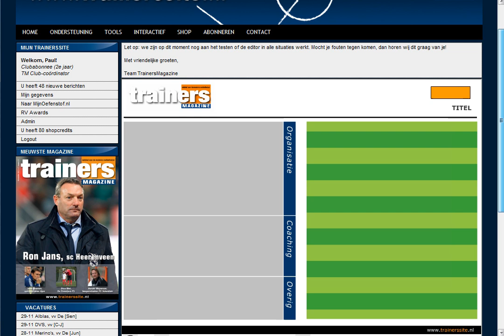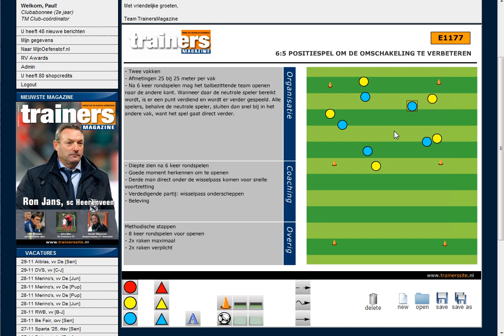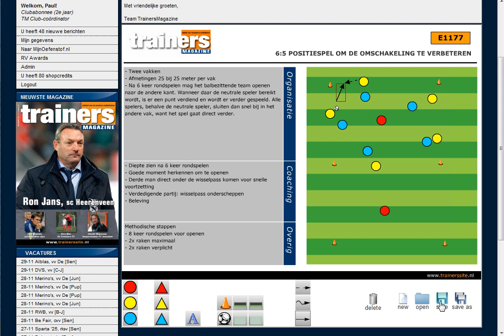Gebruik Oefenstof Editor TrainersSite.nl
In deze video wordt inzicht gegeven hoe je met de basic editor van TrainersSite.nl eenvoudig een oefenvorm kunt maken.